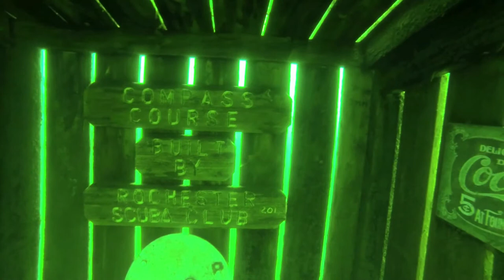Lake Wazee Wisconsin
9/21/2013 Lake Wazee, Wisconsin. Neat place to dive, lots of items placed under water to discover! It's an old mine that was allowed to fill with water. At 40 feet there is a wooded forest that is cool to swim through!